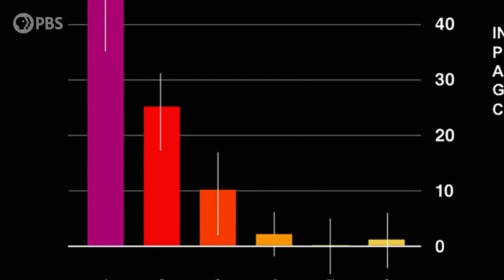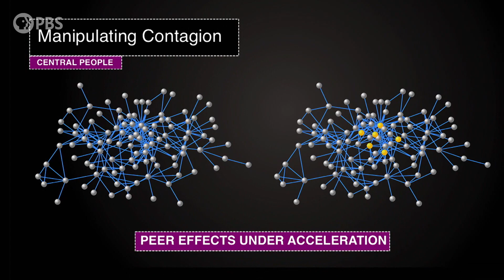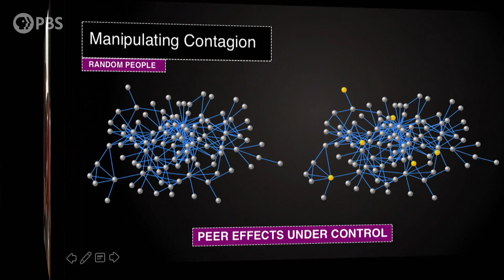New Behavioral Science Discoveries | Hacking Your Mind | PBS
Nicholas Christakis, Yale University professor discusses ‘social contagion’ and its effects on society.

In this riveting 4-part series from Oregon Public Broadcasting, you’ll find out why it’s easy for others to hack into your mind and how you can defend yourself. Tune in or stream Wednesdays, September 9-30, 2020 at 10/9c.